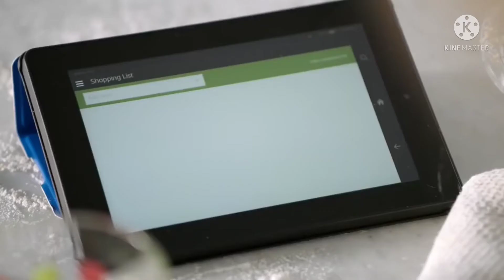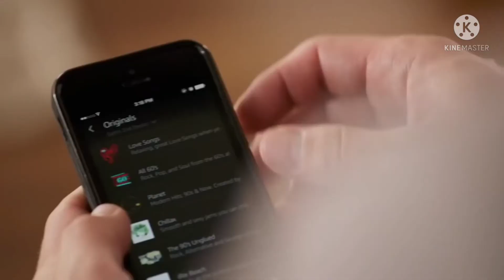Introduction Irish amozon echo (200 subscribers special)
Today Zdillz introduced the new amozon echo the irish amozon echo irish amozon echo is a mean sleuth that hates the family who bought he thinks they are lazy fuckers